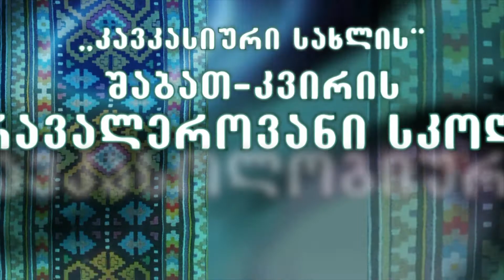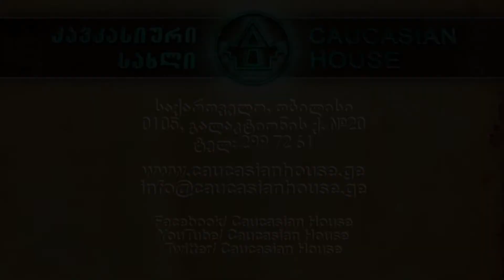შტოკმანის კომისიის პირველი შეკრება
2017 წლის 9 ოქტომბერს „კავკასიურ სახლში“ ჩატარდა შტოკმანის კომისიის პირველი შეკრება